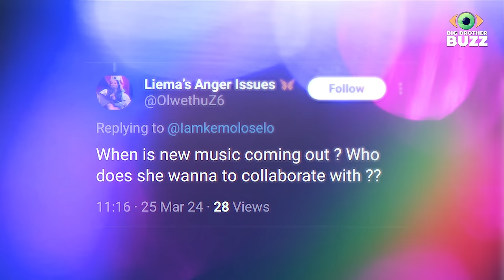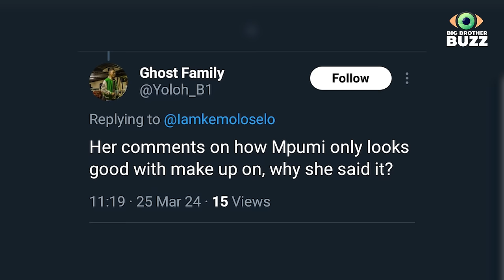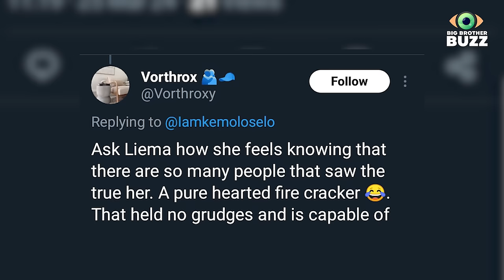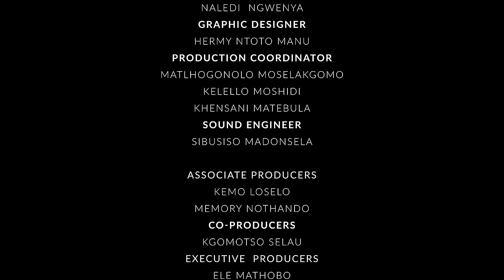BIG BROTHER MZANSI S4|| LIEMA AND WILLY SPEAKS ABOUT THEIR GAME STRATEGY AND THEIR SYAMOSHA JOURNEY